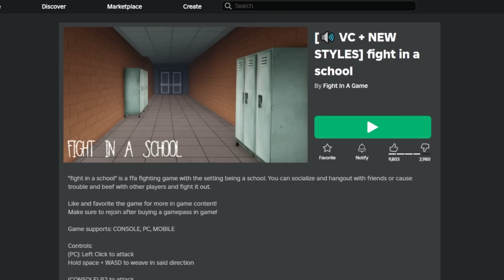FIGHT IN A SCHOOL...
put em UP!

►Code: sketch